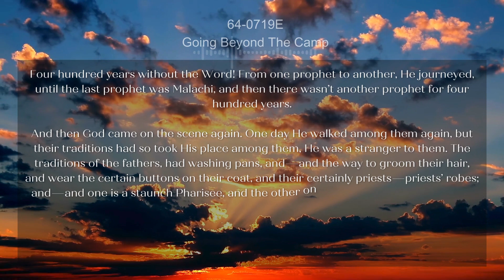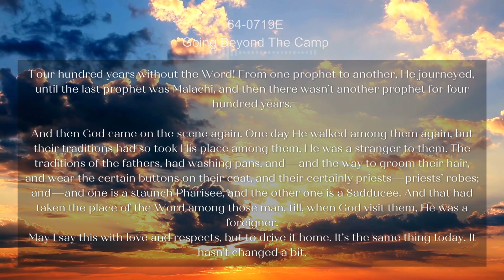64 0719E Going Beyond The Camp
Daily Bread
Mark 7:8
For laying aside the commandment of God, ye hold the tradition of men.